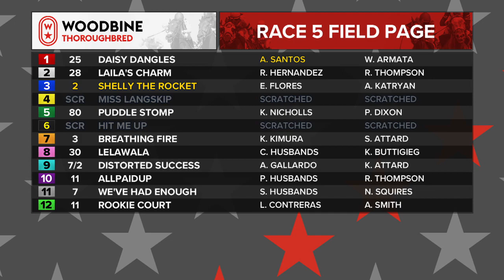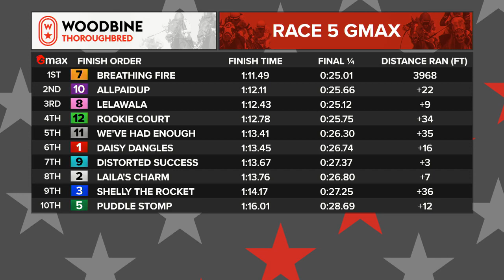Woodbine, Tbred, October 14, 2021 Race 5